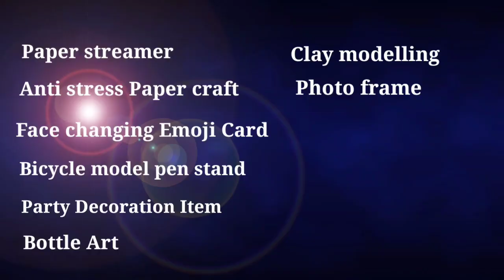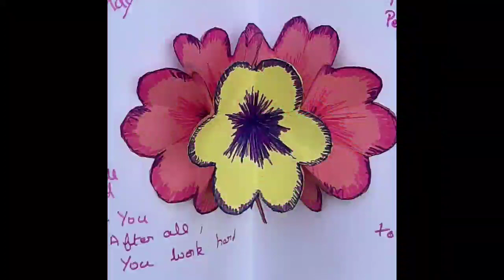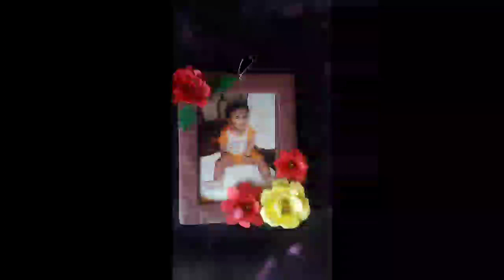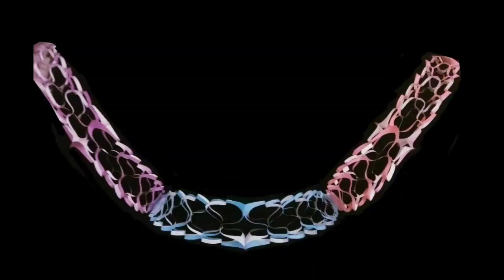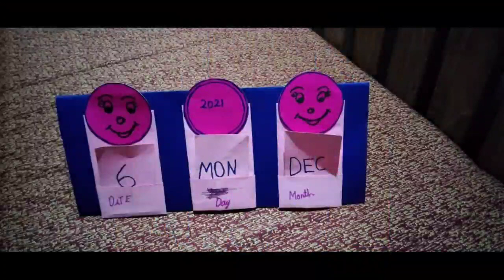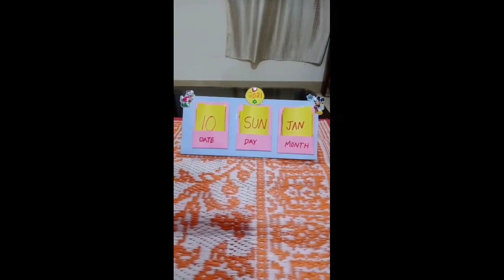SNVM Craft Exhibition 2020-21